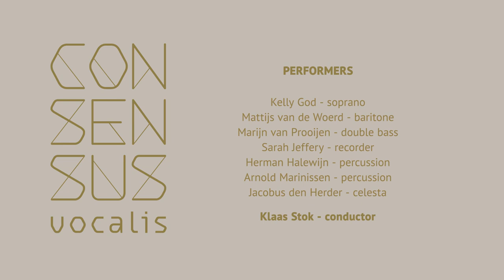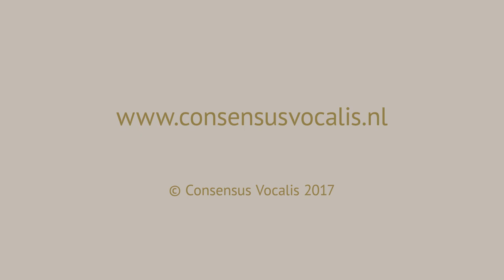Consensus Vocalis - Requiem (2016) - Willem Jeths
Tijdens het Internationaal Cello Festival in Zutphen bracht Consensus Vocalis het Requiem (2016) van Willem Jeths ten gehore.

Het Requiem is geschreven voor sopraan, bariton, gemixt koor, cello-ensemble, blokfluit en percussie. Met een bewerking van Jacobus den Herder, geautoriseerd door de componist.

Onder leiding van Klaas Stok
Solisten: Kelly God - sopraan & Mattijs van de Woerd - bariton
In samenwerking met het Cello Octet Amsterdam.

International Cello Festival Zutphen
Locatie: Hanzehof - Buitensociëteit

During the International Cello Festival in Zutphen, the Netherlands, Consensus Vocalis performed the Requiem (2016) of Willem Jeths.

For soprano, baritone, mixed choir, cello-ensemble, recorder and percussion. In an adaptation of Jacobus den Herder, authorized by the composer.

Conductor: Klaas Stok
Soloists: Kelly God - sopraan & Mattijs van de Woerd - bariton
In cooperation with the Cello Octet Amsterdam

Festival: International Cello Festival Zutphen
Location: Hanzehof - Buitensociëteit
Date: 25 augustus 2017